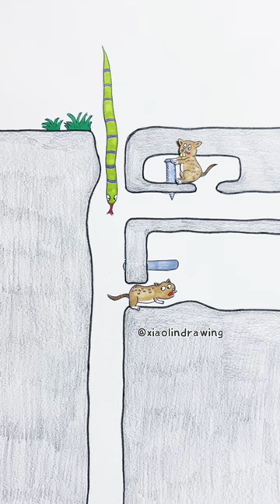Snake and mouse, who is the winner?😈